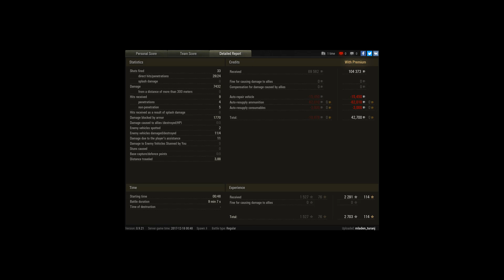T-54, 7500 DMG, first battle with top gun researc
Player: mladen_turanj [HR-GA]